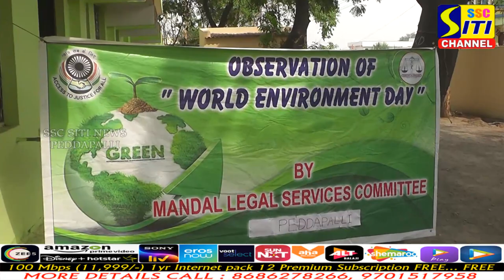ప్రపంచ పర్యావరణ దినోత్సవం సందర్భంగా జిల్లా కోర్టు ఆవరణలో మొక్కలు నాటిన ప్రధాన న్యాయమూర్తి నాగరాజు